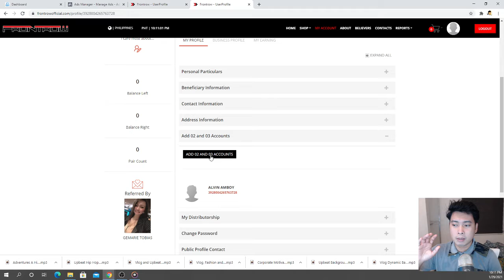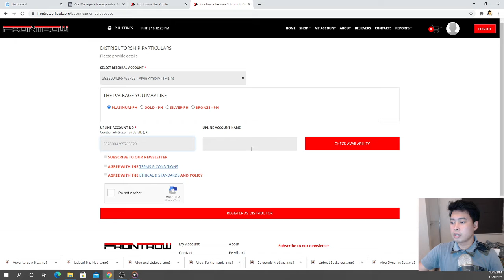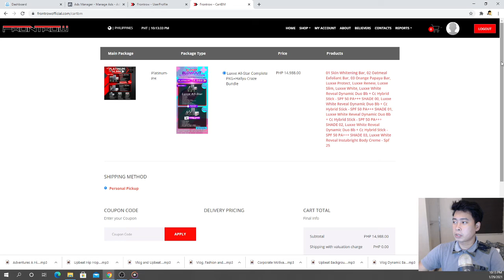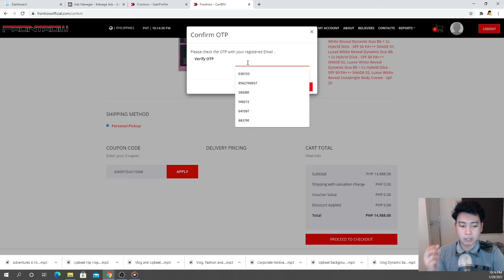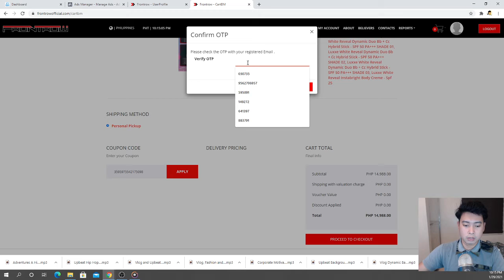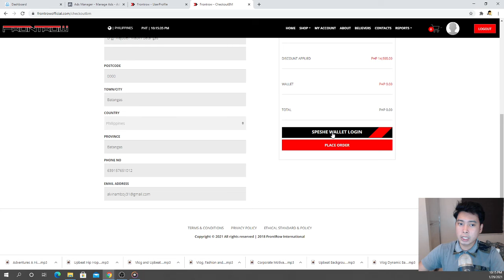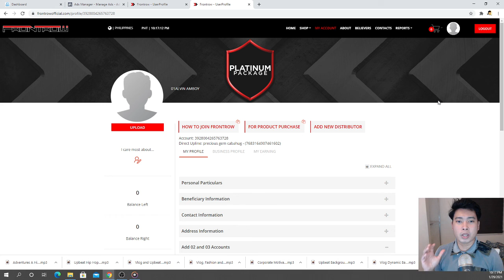Paano Mag-Add Ng Account Kay Frontrow? 2021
How to Add Account in your all access account?

Sana makatulong sayo yung Video na ito kung paano ka makakapag add ng account sa iyong All Access..

Kung may tanong ka comment ka lang sa ibaba at sasagutin ko yan once mabasa ko siya :)

Godblss sa inyong Team! Hataw lang! Congrats!

Link to this video (optional)